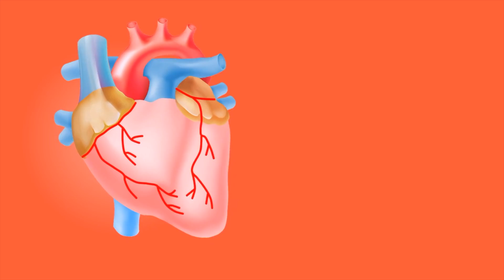Will Driverless Cars Cause an Organ Shortage?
When you think of driverless cars, you probably don’t think about there being a shortage of human organs in the world. Regardless, that’s going to be the case.

Driverless and autonomous cars will do significant amounts of good in the world. Driver errors will practically be eliminated, evidence proves that they will reduce the number of accidents, and our commutes will become a lot lets worrisome. The advantages to autonomous tech are there if we can get over the hurdle of relinquishing control.

However, one unintended side-effect of driverless cars is that the availability of human organs for transplant with become a lot smaller. This all ties back to the push to make cars safer.